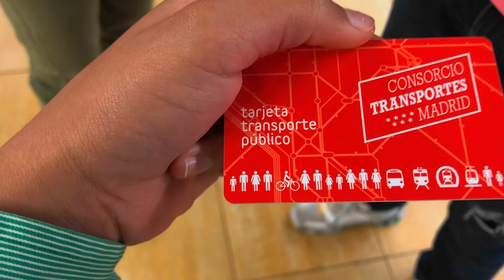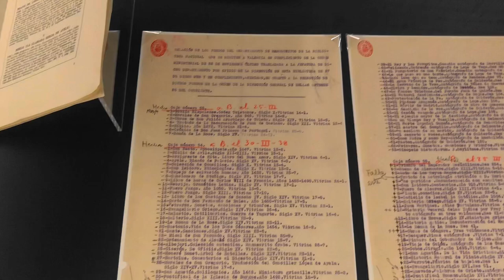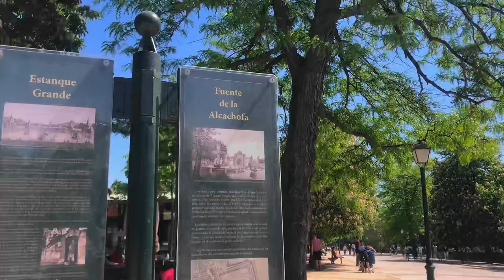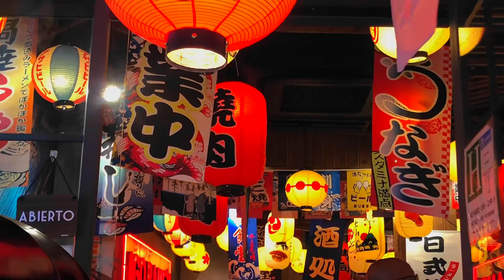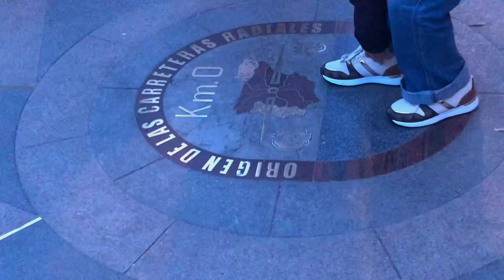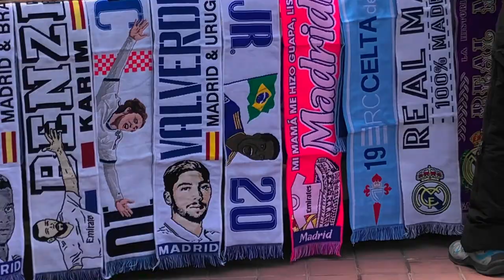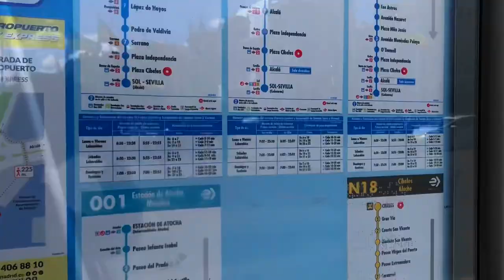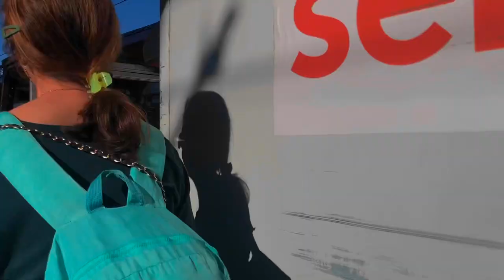Madrid VLOG 🇪🇸✨✈️| Sim tô viva 🙂